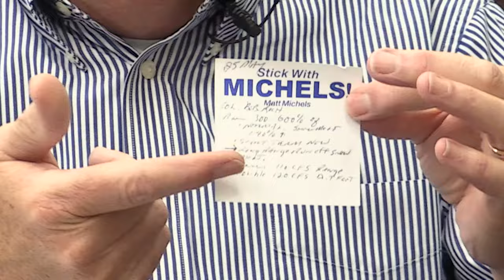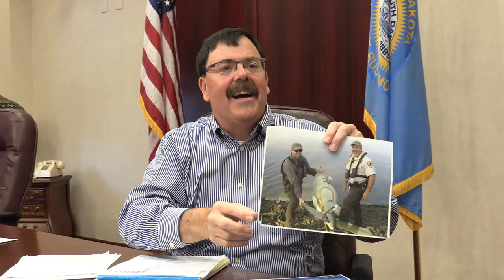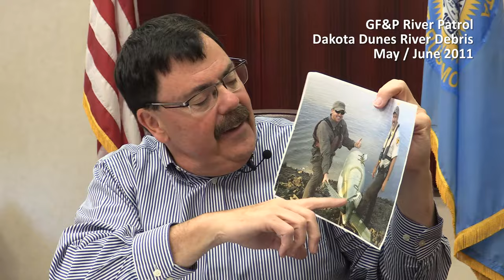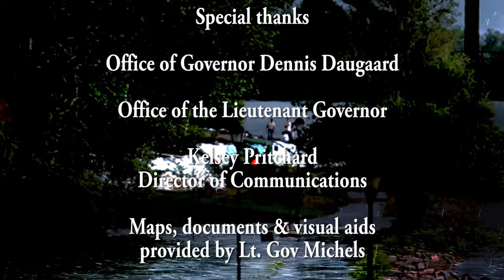Uprising: The Missouri River Flood of 2011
Lieutenant Governor Matt Michels offers his personal perspective of the Missouri River Flood of 2011.  Chapter 1 "Personal Perspective" Chapter 2 "State of War"  Documentary